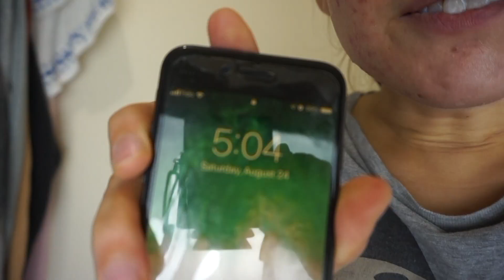I INGESTED OIL OF OREGANO FOR MY ACNE FOR A WEEK || These are my thoughts..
This is a video on reviewing oil of oregano and if it is good for gut health and skin health! I do an in depth testing video of this supplement! Is oil of oregano worth it?! Does it clear skin?! Find out here!

Here is a WHOLE playlist on ALL of The Supplements Product Testing Reviews for your convenience!! Enjoy!:

Honourable Mentions:
○ I TOOK PANTOTHENIC ACID FOR ONE MONTH STRAIGHT || THIS IS WHAT ACTUALLY HAPPENED TO MY ACNE..:

My Spotify Playlist (listen to all my favourite songs & pls follow to keep updated lol)!!

MY SKINCARE ROUTINE PRODUCTS!:

Derma E Hydrating Cleanser With Hyaluronic Acid:

Ceremedx Natural Ceramide Therapy Cleanser:

The Ordinary Hyaluronic Acid + B5 Serum:

Ceremedx Restoring Body Lotion:

The Ordinary Niacinamide + Zinc 10%:

Boo Bamboo Anti Wrinkle Day Cream:

My Favourite Canadian All Natural Vegan Protein Powder w/ all the essential Amino Acids! (I purchase all with my own money):

Teamiblends Main Page to Purchase Teas and More! (All products on site are Vegan and Cruelty Free!):

Get Teamiblends Healthiest Matcha Powder!(Also is contained with wheatgrass, spinach, kale, chlorophyll, chlorella, broccoli, spirulina, dandelion root and more!):

15% code:  SONIAA15 off any order!
20% code:  SONIAA20 off $29+ orders!
25% code:  SONIAA25 off $39+ orders!

You can use code: Sonia
(save $5 for all orders $50+!!!)
Purchase Green Envee Products!

LINKS TO STUFF I OWN AND RECOMMEND! :D
MY MINI FRIDGE TO STORE MY SKINCARE PRODUCTS TO STAY FRESH!:

The Probiotics I Use: